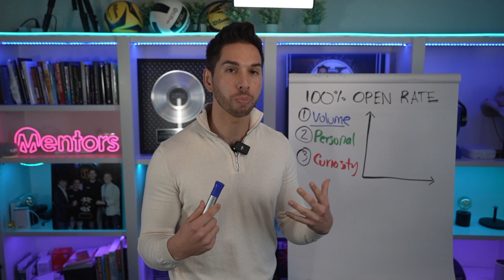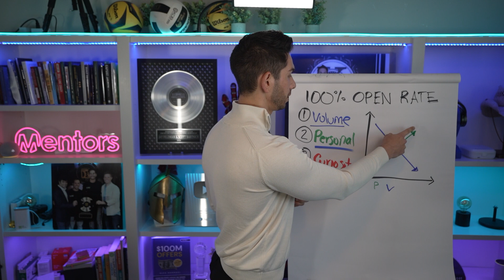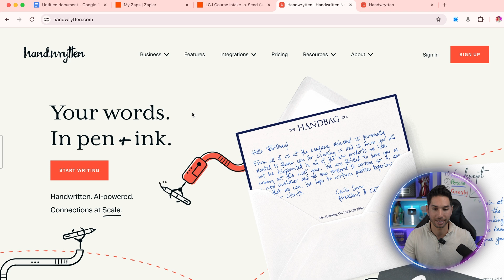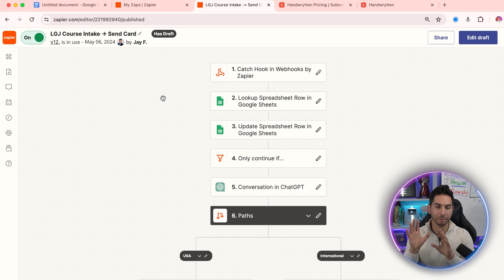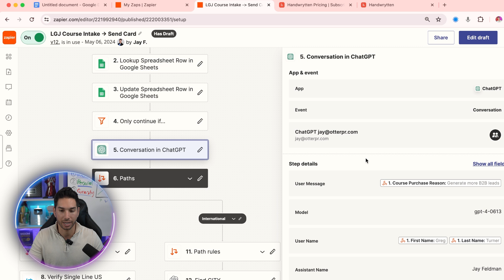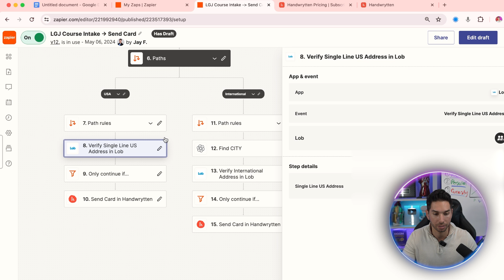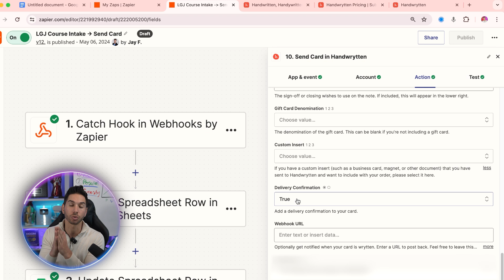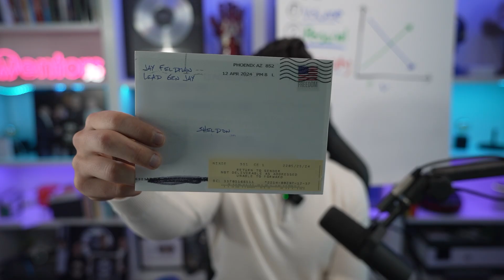The Secret Way to Get 100% Open Rates Using ChatGPT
Want to up your cold outreach game? Learn the secret way to get 100% open rates using ChatGPT in this video. Say goodbye to low engagement and hello to successful cold outreach campaigns that make traditional cold email look like magazine ads. This direct mail strategy is gold for B2B sales and lead generation.

0:00 - 0:18: Cold Outreach Secret
0:18 - 0:55: Why This Method Works
0:55 - 2:05: Key Factors for Success
2:05 - 3:02: Personalized Letters
3:02 - 4:16: The Method
4:16 - 5:54: Setting Up Automation
5:54 - 7:57: Use Cases
7:57 - 10:01: Automation Setup
10:01 - 12:24: International Automation
12:24 - 14:37: Fortune 500 Outreach
14:37 - 15:23: Opening Example Letter
15:23 - 16:03: Program Invitation